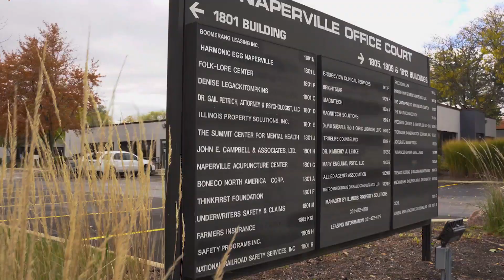VERSA Real Estate - Naperville MillSt